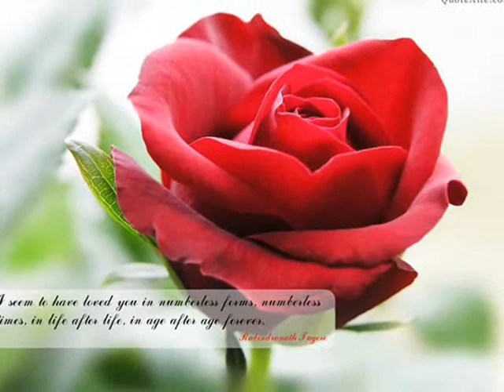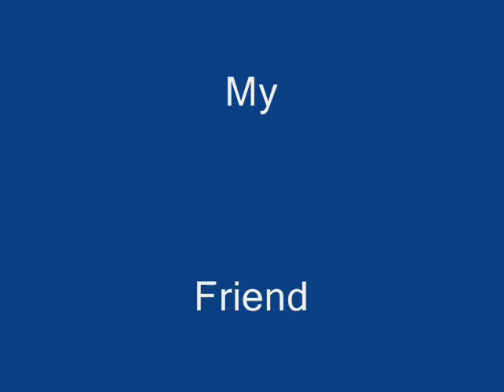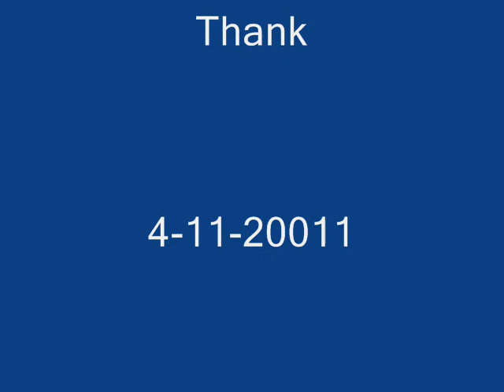Hemant Gurung My Sound (Cover)PEHLE NASHA